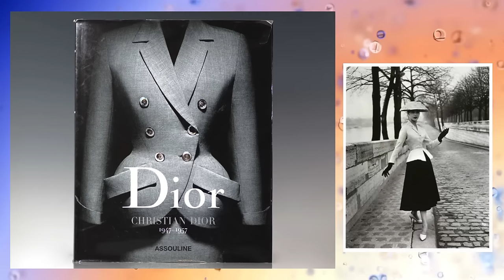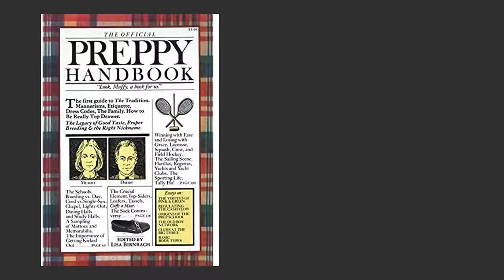Threads Through Time; History of Fashion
Step into the captivating world of fashion history and embark on a mesmerizing journey spanning centuries, from the dawn of civilization to the modern era. Delve deep into the evolution of style, exploring the rich tapestry of cultural influences, societal shifts, and artistic innovations that have shaped the way we dress.

Our comprehensive exploration takes you on a whirlwind tour through the annals of time, unveiling the secrets of ancient textile production techniques, the opulence of Baroque extravagance, and the revolutionary trends of the Industrial Revolution. Discover how fashion has served as a mirror to society, reflecting the values, aspirations, and ideals of different eras.

From the elegant simplicity of ancient civilizations to the lavish displays of wealth and status in the Renaissance and Rococo periods, each chapter of fashion history offers a glimpse into the collective imagination of humanity. Follow the rise of fashion capitals like Paris and Milan, where designers and couturiers revolutionized the industry with their groundbreaking creations.

With stunning visuals, fascinating anecdotes, and insightful commentary, our exploration of fashion history is a celebration of creativity, innovation, and self-expression. Join us as we unravel the threads of time and uncover the timeless allure of style.